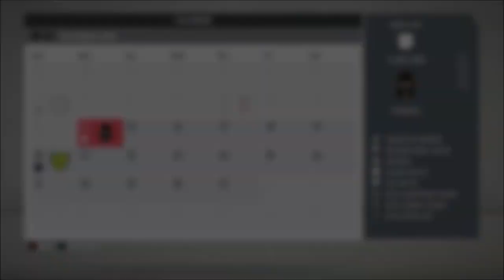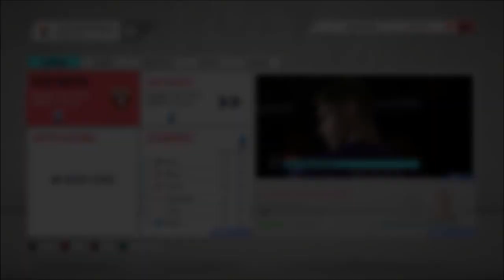SIGNING PATRICK CUTRONE FOR FIORENTINA!!! (FIFA 20 FIORENTINA CAREER MODE #20)